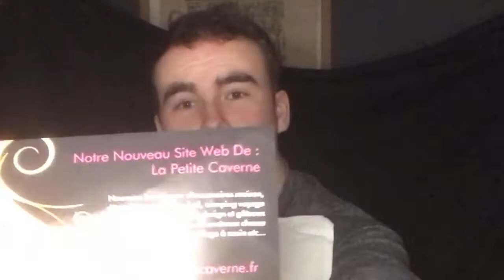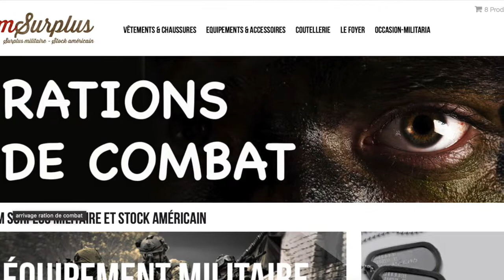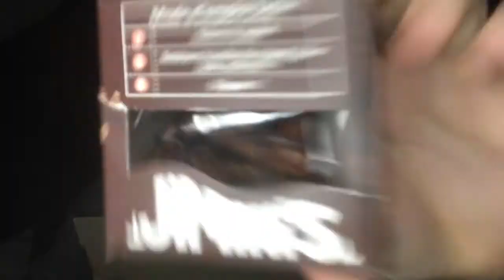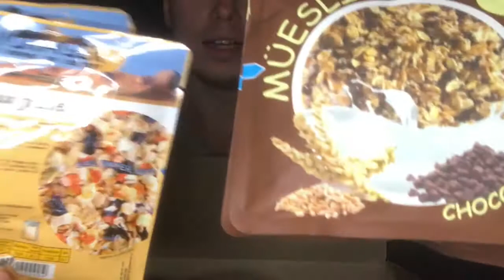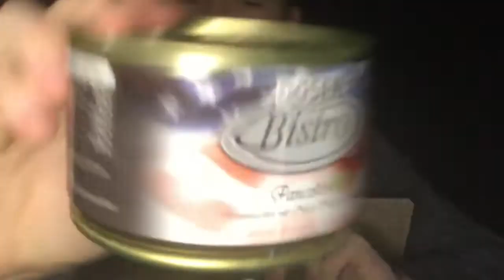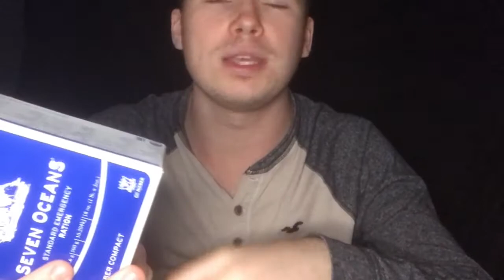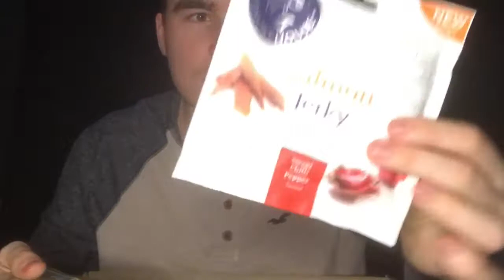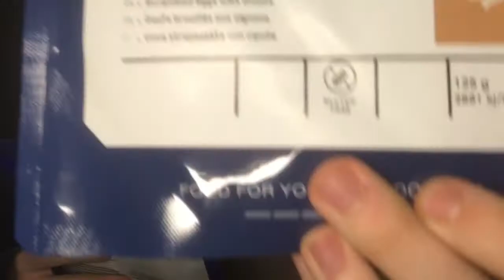Unboxing Nouriture Survie/ Sac D'Évacuation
Petite video qui a mis plus de temp que prévu a sortir ^^
Désoler mais c'était la merde pour le montage et la qualité et degeulasse un peut mais c'était le premier test d'éclairage première video de l'année bref bonne video